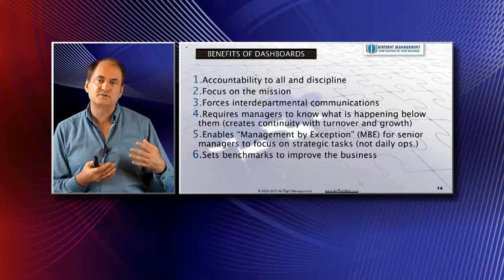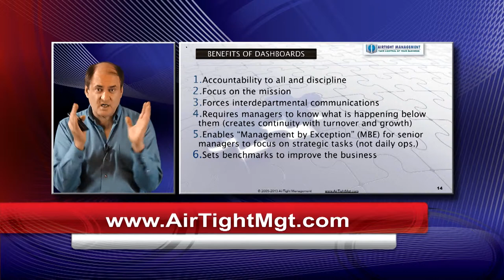What Are the Benefits of a Well Designed Dashboard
Q & A with AirTight Management creator and founder Bob Norton on dashboards philosophy, purpose and why the software tail should not wage the business performance dog to drive high-performance teams and cultures.